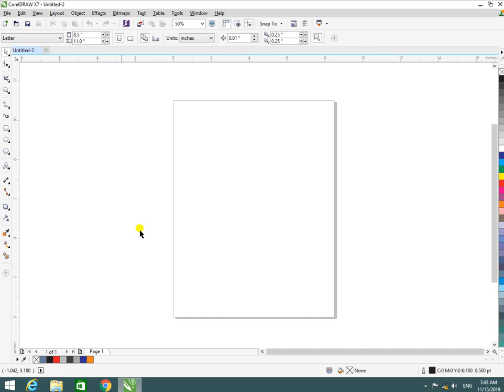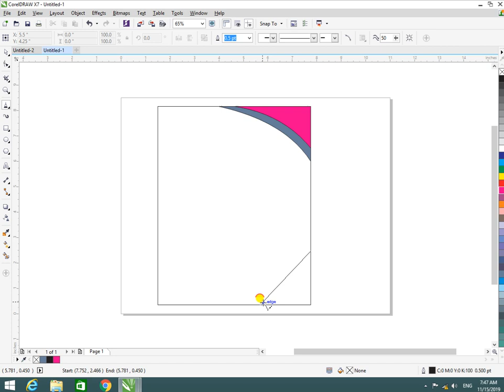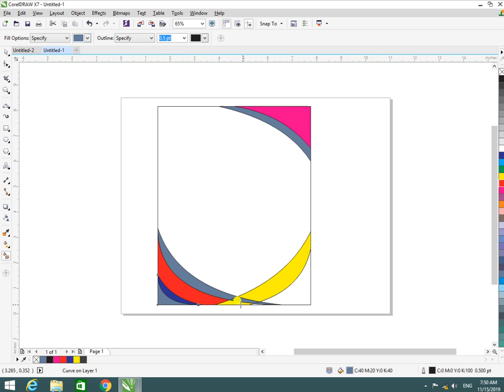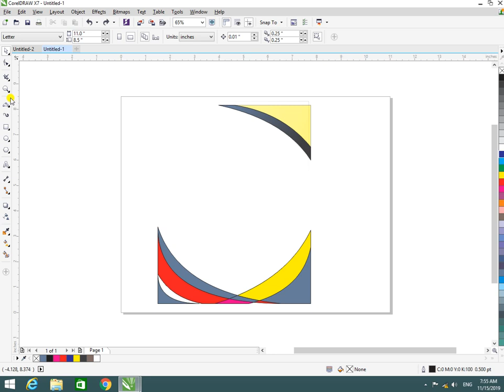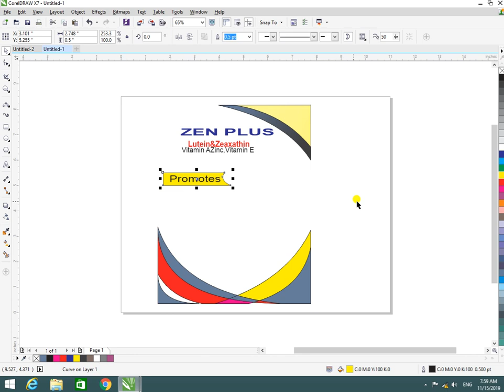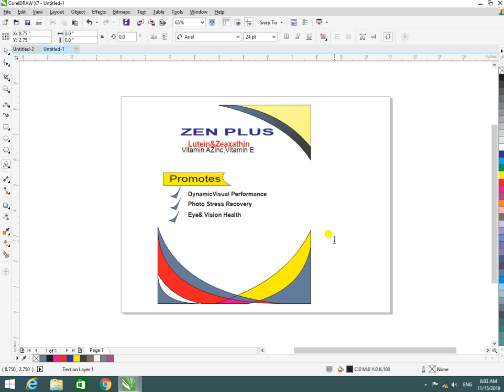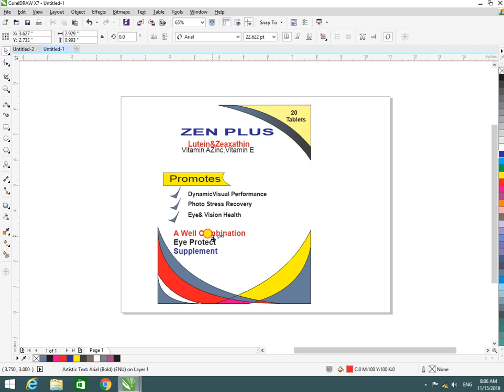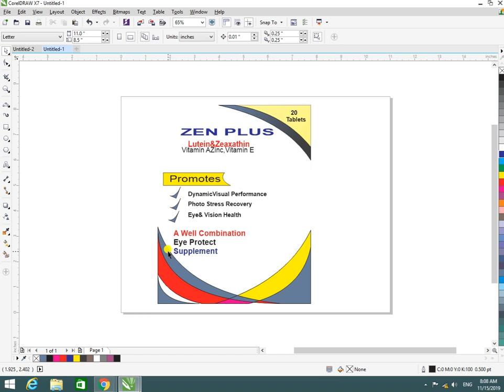How to design brochures\Literatures?|By Lanjwani Tech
In this video i will tell you how you can design broshures on coreldraw x7
After watching this video you will be able to create your brosures on coreldraw. So watch this video till end to be an expert.thanks
Query solved in this video how you create your brosures,and also information is available about full graphic designing.thanks